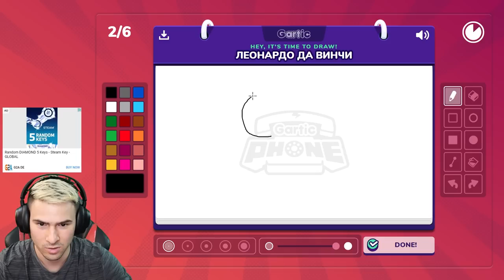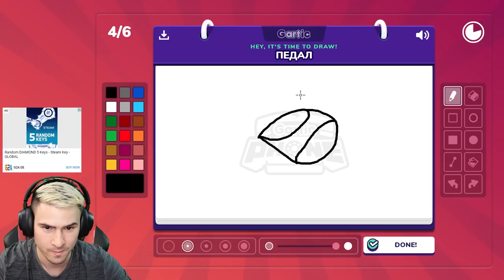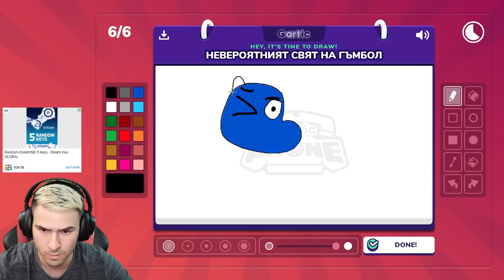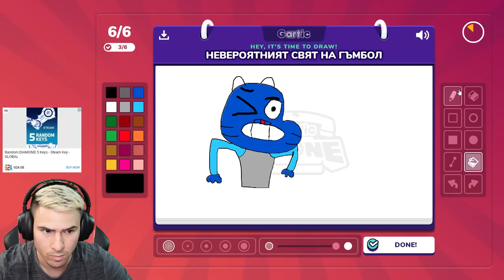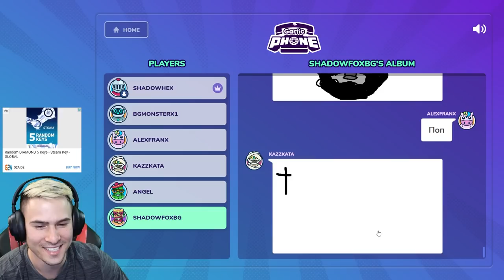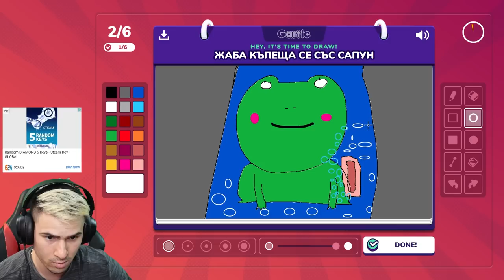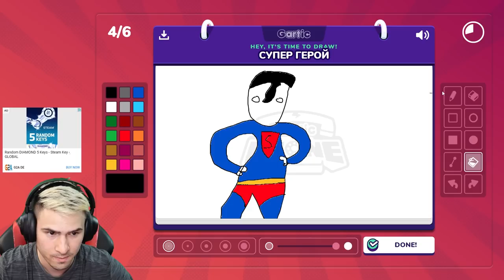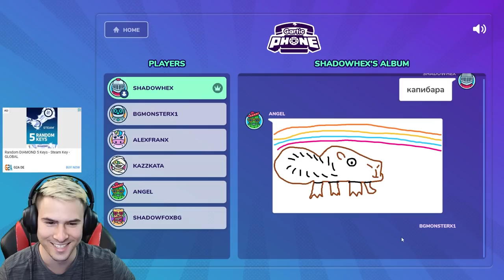НАРИСУВАХМЕ ПЕДОБЕАР?😍 КОЙ РИСУВА НАЙ-ДОБРЕ?